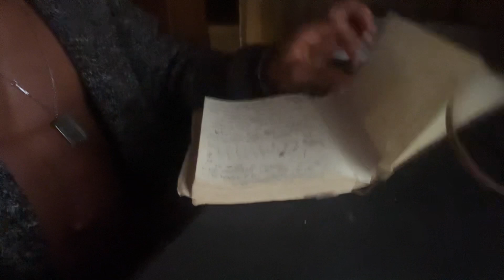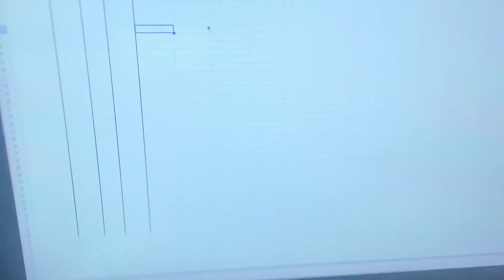Day 421 (bed at 11)